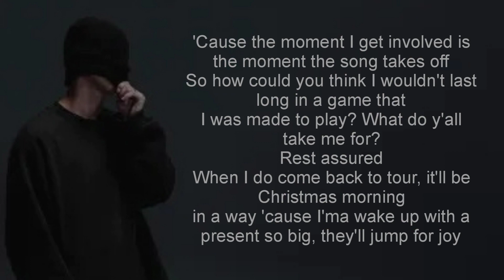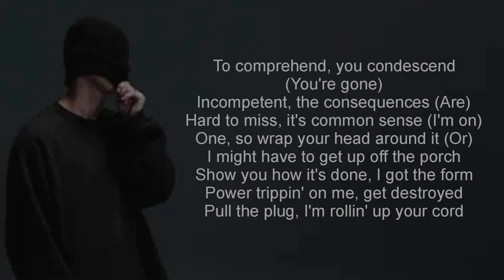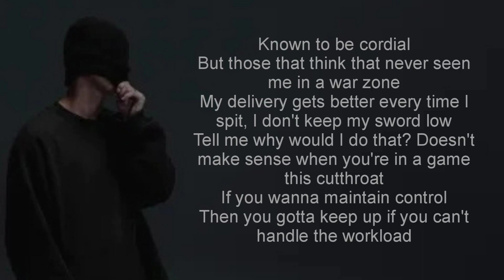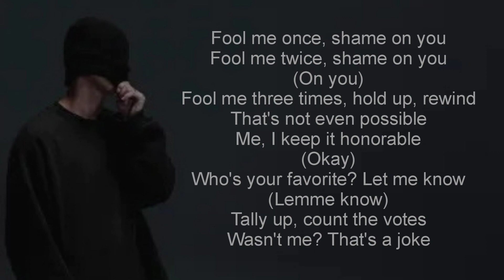THAT'S A JOKE • NF (lyrics)